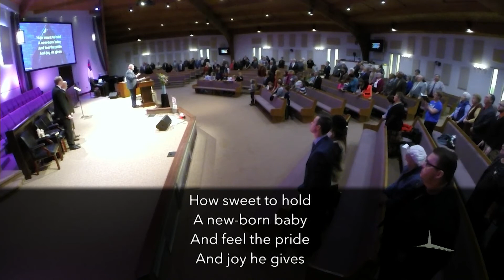The Deliverance of the Demoniac Boy November 26, 2017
Bethel Baptist Church, Simcoe, Ontario
The Miracles of Jesus Series (Book of Luke)